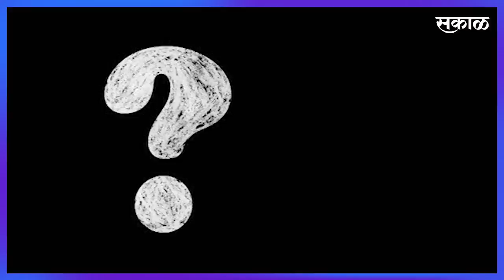Politics; राणेंच्या कारवाई नंतर आता कोणाचा नंबर | Sakal Media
राज्य विरुद्ध केंद्र सरकार वाद पेटला, राणेंच्या कारवाई नंतर आता कोणाचा नंबर, देशमुख,भुजबळ केंद्र सरकारच्या रडारवर, अनिल परब आणि मिलिंद नार्वेकर रडारवर, देशमुखांवर अटकेची टांगती तलवार